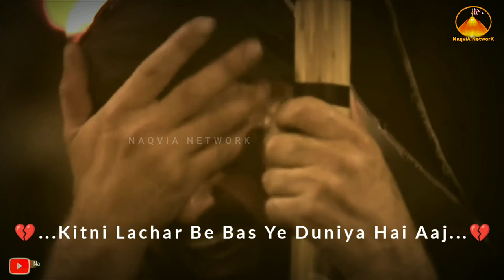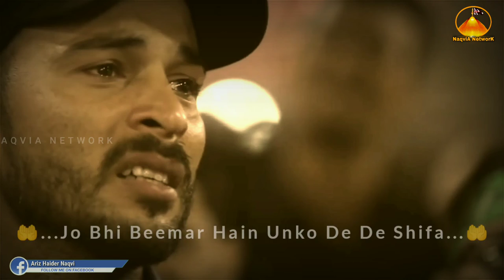Special Ramzan Status | Rooh e Ramzan | Ramzan Dua | Status 2022-1443H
Ramzan Status | Coming Soon Ramzan Status | Black Screen Productions

Naqvia Network

Channel.

Naqvia Network

Ramzan soon Status | Tariq jamil sahab Ramzan Status,Ramzan Coming Soon WhatsApp Status 2021 | Coming Soon Ramzan
Status | Ramzan Status,Ramzan Coming Soon 2022 Whatsapp Status | Ramzan Ul Mubarak,Ramzan Comming Soon WhatsApp Status 2022 | Comming Soon Ramzan
Status | Ramzan Status,Ramzan Mubarak 2022 | Ramadan whatsapp status 2022 coming soon status,Ramzan Coming Soon WhatsApp Status 2022 | Coming Soon Ramzan
Status | Ramzan Mubarak WhatsApp
Status,Ramzan Coming Soon WhatsApp Status 2022 Mohabbat Hai Ramzan
Ramzan Coming Soon WhatsApp
StatusRamzan mubarak status 2022 | ramzan status ramzan mubarak status
Status 2022,Ramzan Coming Soon Status 2022 | Ramzan Status | Haji Abdul Habib Status | WhatsApp Status,Ramzan Coming Soon WhatsApp Status 2022 | Coming Soon Ramzan
Status,Ramzan Coming soon Whatsapp status 2022,Ramzan Coming Soon WhatsApp Status 2022 | Coming Soon Ramzan,ramzan coming soon status 2022|full screen full screen ramzan status 2022 ramzan coming soon status